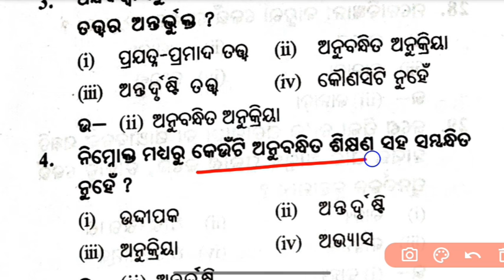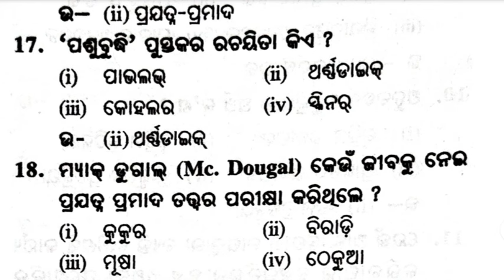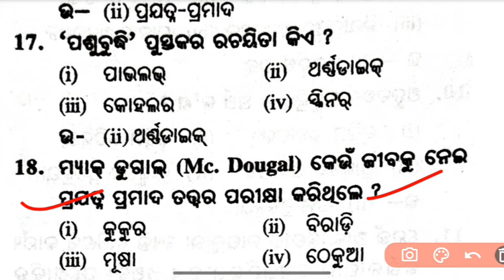+2 2nd yr Board Exam Education Unit -2 MCQ Selected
+2 Board Exam Education
2025 Education 2025 VST
2025 Education VST
Education 50 MCQ test
+2 2nd yr Board Education
+2 2nd yr Education MCQ
2025 Board Exam Education Questions paper
2025 Education VST
2025 Education Question paper
2025 Board Exam Education
+2 2nd yr 2025 Education Board Exam question paper
Chse Education question paper
art's education question
 Education Question paper
2025 Board Exam Education questions Education VST Question paper
Chse Education
My chse class Education question
My chse class Education selection question
My chse class Education question paper
My chse class Education board exam questions
My chse class 2025 Question paper
board exam 2025 tips
+2 Education Exam Tips
My chse class Education tips
Board exam questions
Hssir Education question
My chse class hssir
My chse class Education hssir
Hssir Education 2025
Xii Education question paper
Xii Education board exam questions Education selection question by hssir
Education question by hssir
Education 50 MCQ test by hssir
Education board exam questions by hssir